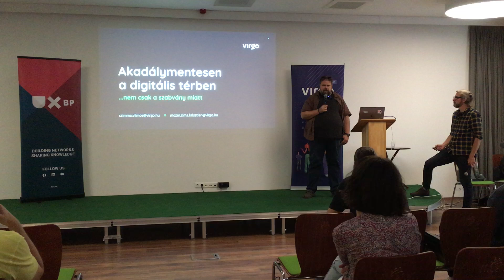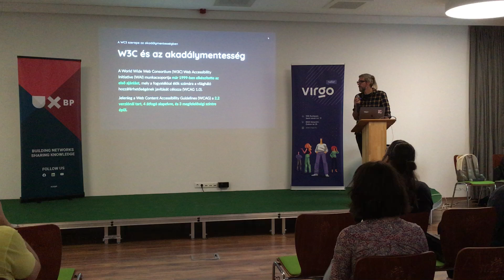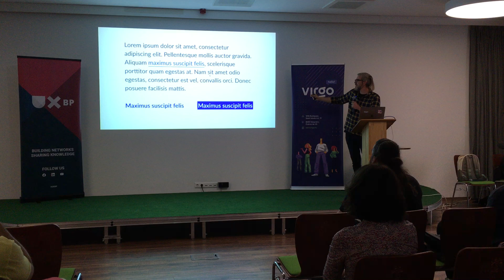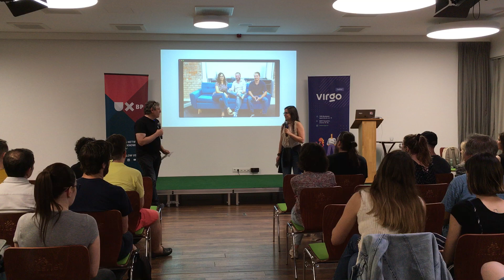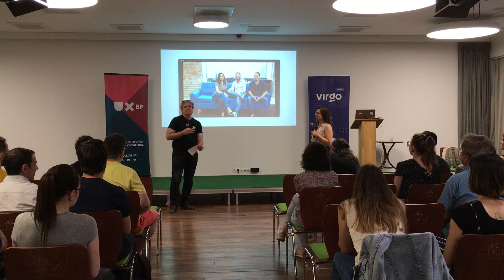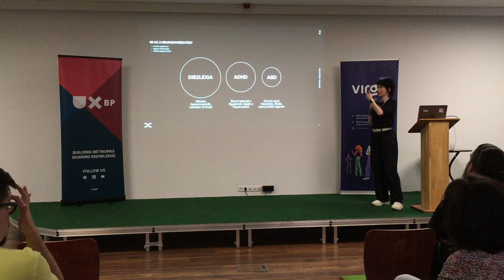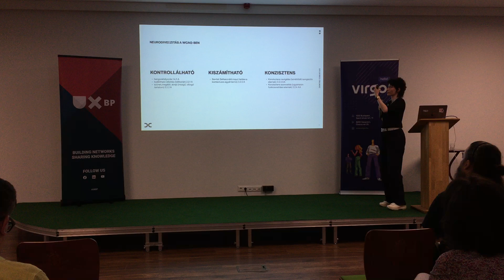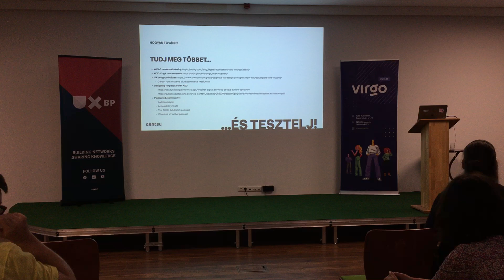Virgo x UX Bp - Digital accessibility meetup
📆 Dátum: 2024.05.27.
📍 Helyszín: Magnet Közösségi Ház, Hamvas terem

👨🏻‍🏫 Előadások:

♿️ Akadálymentesen a digitális térben (nem csak a szabvány miatt)

Előadók:

Csimma Vilmos – QA Manager @ Virgo
Mózer-Zima Krisztián – Senior Product Designer @ Virgo
Leírás:
Előadásunkban szeretnénk megvilágítani az akadálymentesítés design aspektusait és hogy miért érdemes natív látásmóddal belevágni:

A törvényi megfelelés alapjai, okai
Hogyan kezdjünk bele?
Az akadálymentesítés design aspektusai
Tesztelni native módon
Accessible, inclusive, universal design
Nincs olyan, hogy átlagos felhasználó
Akadálymentesség és a product design

👂 Hallatlanul érdekes élethelyzet

Előadók:

Lábszki Anna – Designer (startuposan minden IS: graphic, UI/UX) @ SignCoders
Károlyi Antal – Társalapító, CEO @ SignCoders
Leírás:
A SignCoders különleges digitális ügynökség, ahol minden munkatársunk hallássérült. A munkahelyi akadálymentesítés ezért minden folyamatunk része. Valljuk, hogy ez a tapasztalat előny az ügyfél megbízások teljesítésekor, mert gyakorlottak vagyunk abban, hogy eltérő élethelyzetekbe belegondoljunk. Konkrét példákkal, történetekkel mutatjuk be a dizájner szakember és a személyes érintettség összefonódását.

♾️ Neurodiverzitás és digitális akadálymentesség

Előadó:

Nárai Csilla – Principal Strategic Designer @ Dentsu Creative
Leírás:
Nincs két egyforma agy és mindannyian másképp látjuk a világot – de vannak köztünk, akik, bár nem sérültek vagy fogyatékossággal élők, annyira eltérően érzékelik és dolgozzák fel a rájuk zúduló információkat, ingereket, hogy ettől egy felület vagy szolgáltatás igen nehezen használhatóvá válhat számukra. A lakosság körülbelül 15-20%-a él diszlexiával, ADHD-val, autizmussal (ezek kombinációjával) vagy más neurológiai / kognitív eltérésekkel. Ismerjük meg, milyen képességbeli eltérésekre számíthatunk ebben a felhasználói körben és hogyan tervezhetünk olyan interakciókat, amik mindannyiunknak segítenek céljaink elérésében.

0:00 Introduction - Digital Accessibility (Eszter Daniss-Bodó, UX Budapest)
1:52 Introduction - Roland Fenyvesi (Design Lead, Virgo)

4:32 Accessible in the digital space …not only because of the standards - Vilmos Csimma (QA Manager, Virgo)
5:39 Without barriers, for everyone
6:25 Apple quote and accessibility video
9:07 European Accessibility Act
11:23 Accessible in the digital space …not only because of the standards - Krisztián Mózer-Zima (Senior Product Designer, Virgo)
11:44 No two users are alike
12:37 Steve Ballmer quote
13:41 Permanent, temporary, situational
15:46 How to define accessibility?
16:26 W3C and accessibility
20:19 Accessible design is not only following the rules
21:15 What are the benefits?
23:51 Typography
25:28 a11y website
26:08 Appropriate contrast ratio
29:46 YouTube website
31:06 Easy-to-understand language
31:47 Navigation
34:14 Heading structure
34:56 Useful interface
38:27 Alt text
40:06 Passing through - Roland Fenyvesi

40:54 An unheard interesting life situation - Antal Károlyi (CEO, Signcoders), Anna Lábszki (graphic and UI/UX, Signcoders)
43:25 Anna’s story
44:50 Communicating with deaf people, sign language in IT
49:01 Accessibility at the workplace
51:10 When it’s useful to see the world in a different way
53:34 What would be the alt text for the image?
55:46 What is our superpower as a team of deaf people?
57:20 Constantly learning from and about each other
1:00:22 Q&A

1:07:56 Neurodiversity and accessibility - Csilla Nárai (Principal Strategic Designer, Dentsu)
1:09:38 What is neurodiversity?
1:13:28 Dyslexia
1:16:11 ADHD
1:21:21 Autism
1:26:03 How to design neuro-inclusive interfaces and interactions?
1:26:52 Neurodiversity in WCAG
1:27:09 Neuroinclusive design - Text
1:28:24 Neuroinclusive design - Layout
1:29:19 Neuroinclusive design - User flow
1:30:31 Get to know more
1:31:32 Q&A

1:41:12 Closing - Roland Fenyvesi, Eszter Daniss-Bodó

UX Budapest csapata ezen az eseményen
Daniss-Bodó Eszter - facilitátor, szervező
Jaksa Orsolya - fotók, staff
Török Sarolta - videó chapterek, staff
Kúti Anna - fotók, , staff
Klein Péter - szervező, videók
Building Networks, Sharing Knowledge